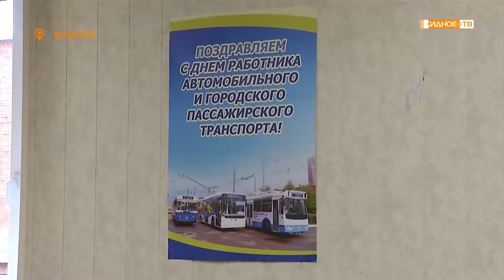«Жизнь за рулём» - торжественное мероприятие в троллейбусном парке к Дню автомобилиста